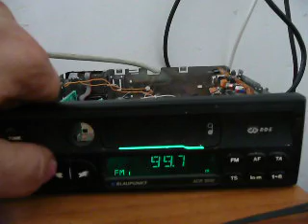bnt1 ch 56 versus bnt 1 ch R5